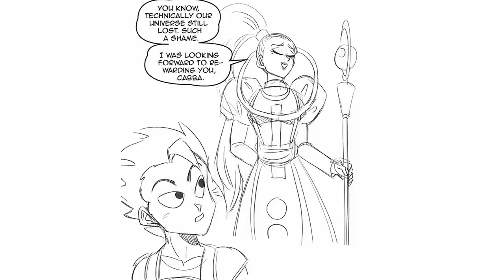No Reward | DBZ Comic Dub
The tournament is over all universes have been restored. Cabba laments on the Vegeta's promise made to him. Vados had other plans

Voice Of Vados: cCuntu

What did you all think of No Reward | DBZ Comic Dub

Have you ever seen No Reward | DBZ Comic Dub before watching this video?

And would you wanna see more videos like No Reward | DBZ Comic Dub